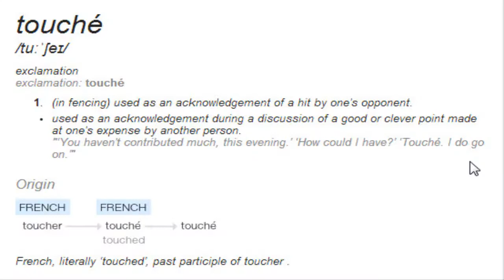The Walking Dead : Season 2 - Episode 2 [Drunk P1]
Have a nice daaaaaaaaaaaaaaay.